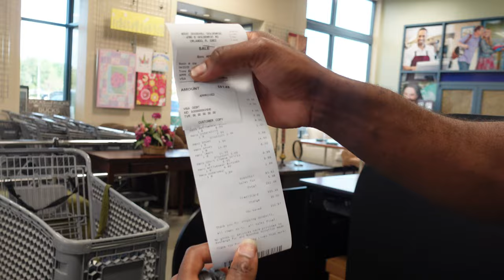Thrift Store Hual || Goodwill Drip Won't Believe What I Found !! || Clothing Hual 2023 Challenge